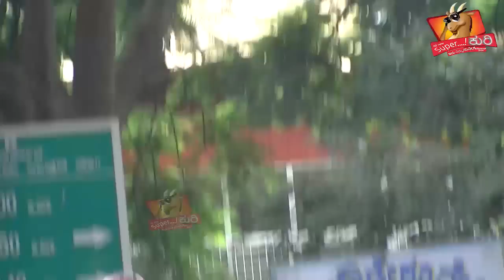Super Kuri Episode - 230 || Missing Davangere Boy in India || Kannada Best Prank show